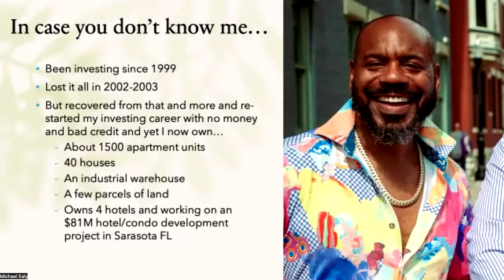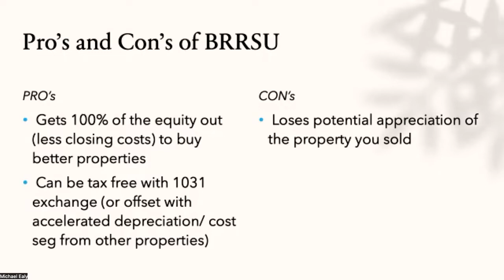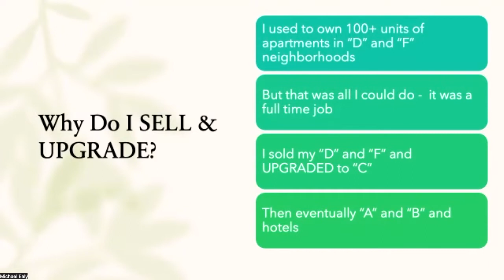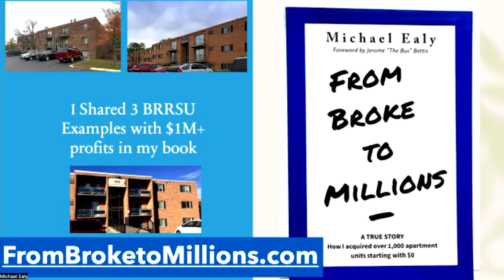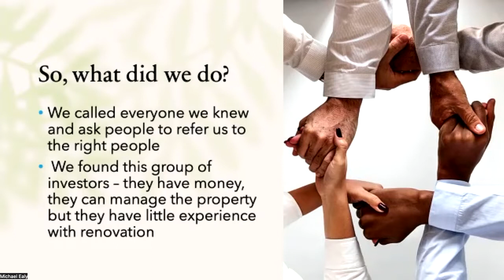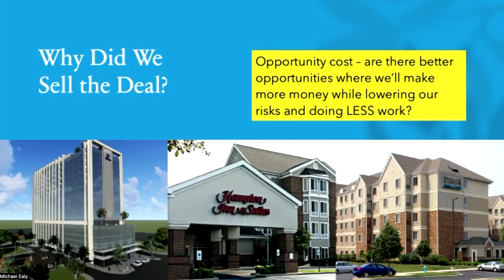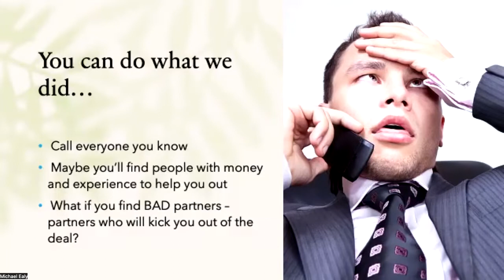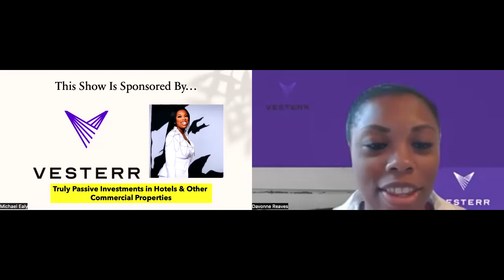BRRSU - A Better Strategy than BRRRR?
In this podcast, I will share with you a strategy called BRRSU.

It's a modification of the BRRRR strategy and in some cases, it makes more sense to BRRSU than BRRRR.

I will show you an actual deal where I and my partners made $5M in net profit. I will show you the steps that we took to make that kind of profit.

Most importantly, I will teach you what you need to do in order to profit from BRRSU and employ this strategy in your own deals.

In case you don't know me, I've been investing since 1999 and have utilized both BRRRR and BRRSU to scale up my portfolio. I now own (together with my partner Nate), 1500 apartment units, 40 houses, and 4 hotels.

Oh, and in video, I will ALSO show you a TRULY PASSIVE investing opportunity - you don't have to deal with tenants, toilets, trash...and no more contractors and drama to deal with.

Social Media accounts:
-FB - Apartment Investing Secrets